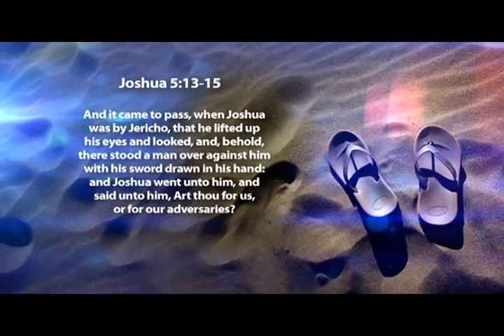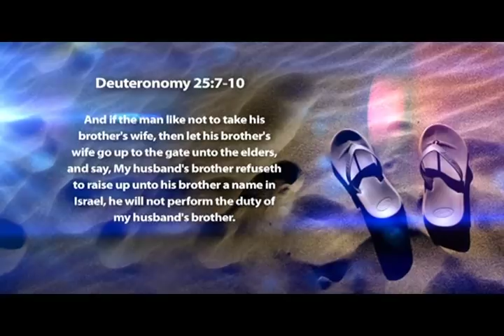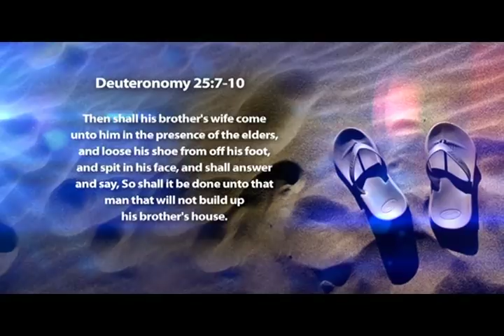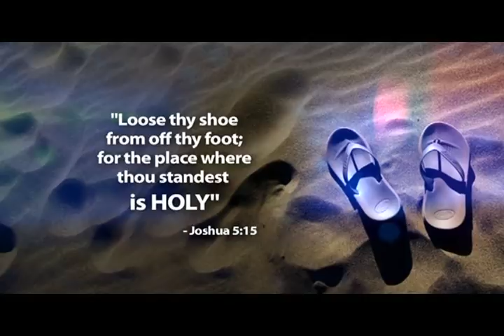Spiritual Authority w/ Bishop Bloomer | Take Off Your Shoes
Are your shoes standing between you and the ground you are supposed to possess?

From Bishop George G. Bloomer's television program, "Spiritual Authority," Bishop speaks from the topic, Take Off Your Shoes.